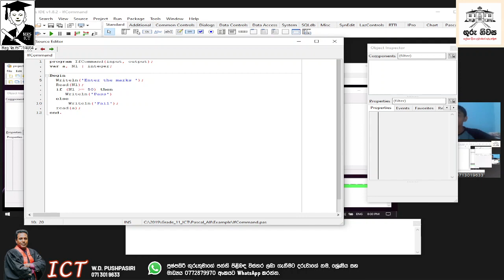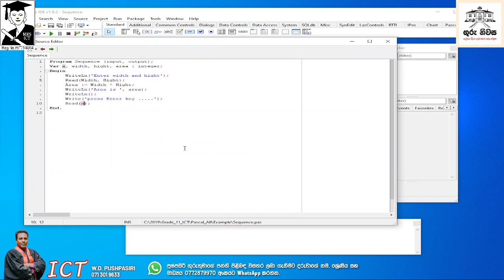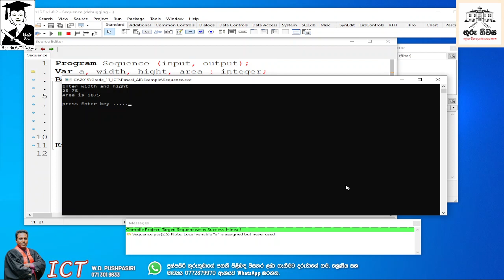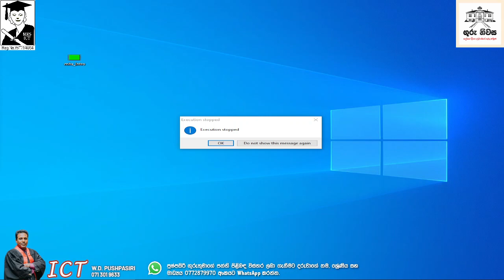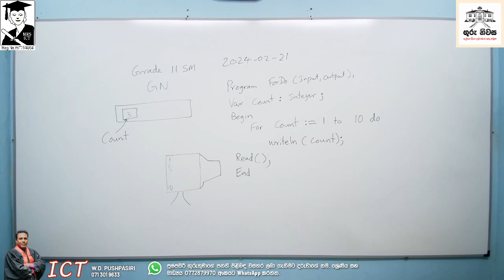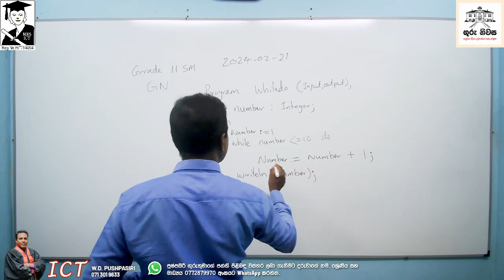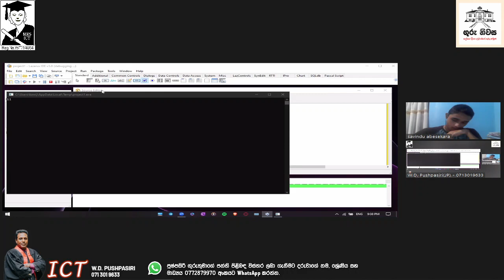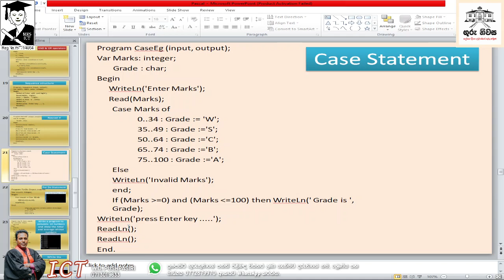ICT 11 ශ්‍රේණිය 01 පාඩම පරිගණක ක්‍රම ලේඛන ලීවීම 6 කොටස සිංහල මාධ්‍ය 2024 02 21